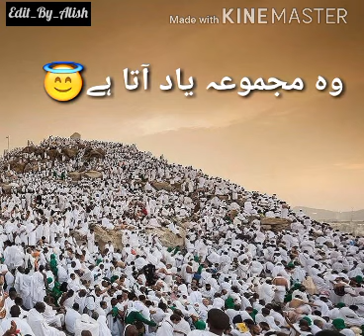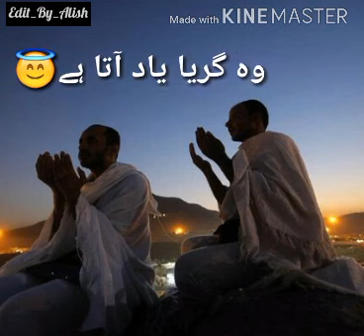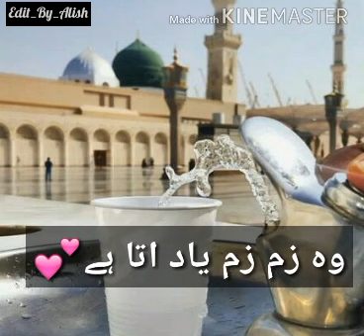Wo Majma Yaad Aata Hai